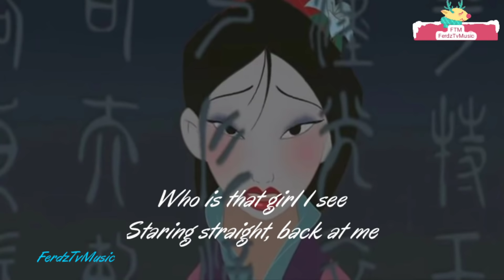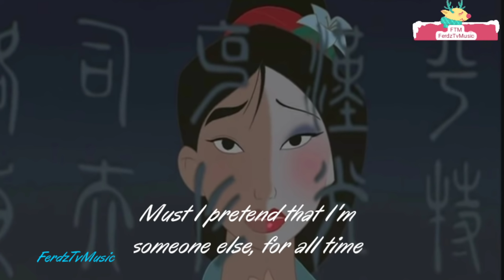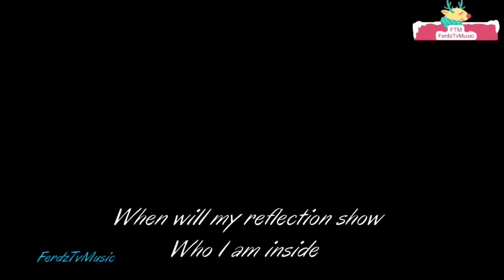Lea Salonga: REFLECTION (Lyrics) Mulan: Disney princess Soundtrack